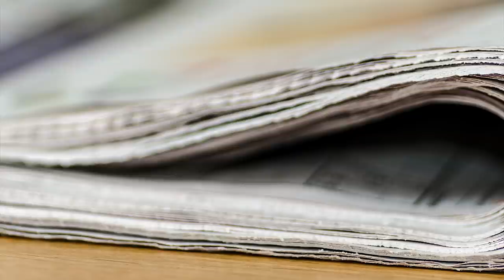LAITLUID KA RUKOM BAT SULOI HA AMERICA ||IAP 150 NGUT ||EDUCATION VIDEO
About America
Education Video